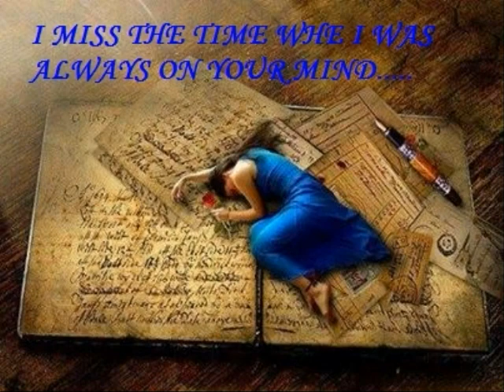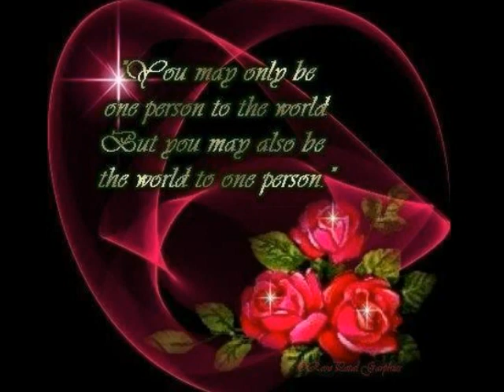MAIN TERE ISHQ MAIN......BY PRIYA.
Presenting a song "Main tere ishq mein mar na jaaon" originally sung by Lata Mangeshker ji for the 1973 film "Loafer"..Hope you like my try.